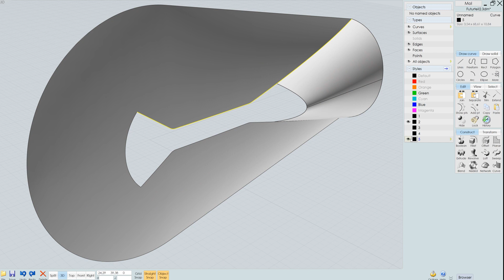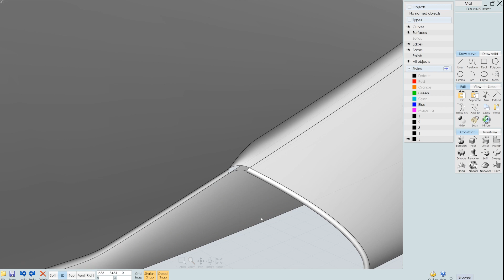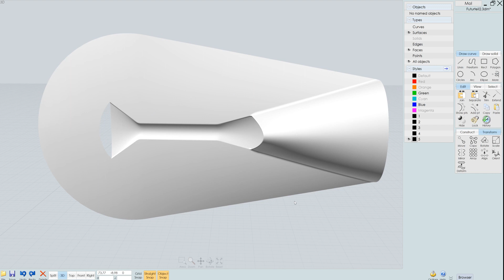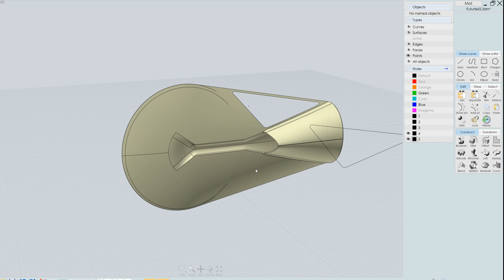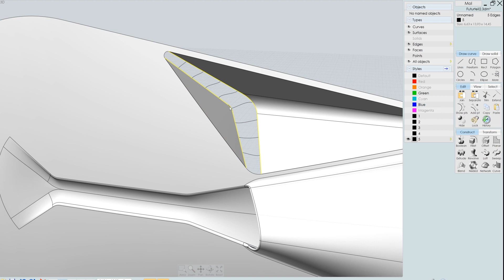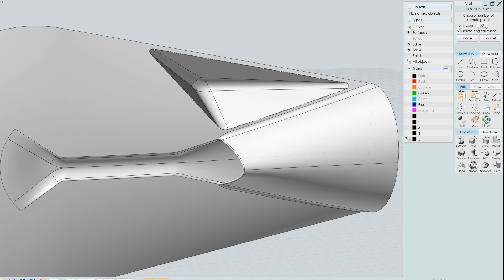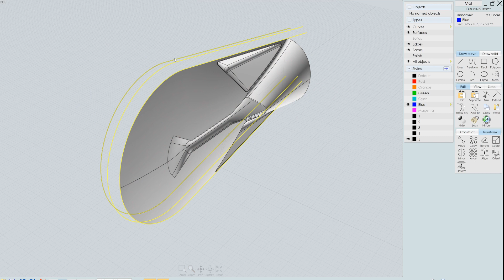02 Complex Design in MoI3D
02 Complex Design in MoI3D